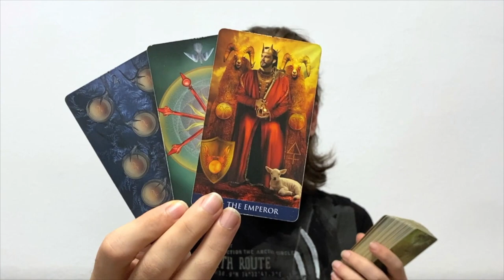LEO THERE ARE DETAILS U DONT KNOW ABOUT SO IS IT WORTH IT? ARE THEY? JULY 18-24 2022 WEEKLY TAROT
LEO THERE ARE DETAILS U DONT KNOW ABOUT SO IS IT WORTH IT? ARE THEY? JULY 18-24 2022 WEEKLY TAROT Personal Tarot Readings and Tarot Courses on my website below: